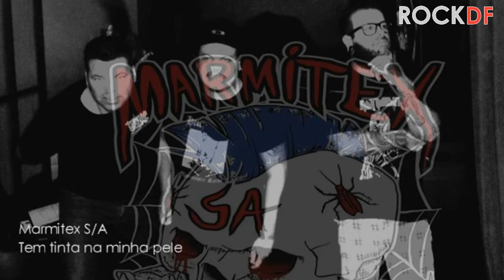Marmitex SA - Tem tinta na minha pele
Os videos e novidades do site de rock que mais cresce no DF.
O Rock DF.
Confira o som da música "Tem tinta na minha pele" da banda Marmitex SA.